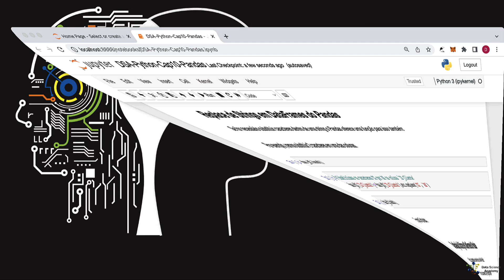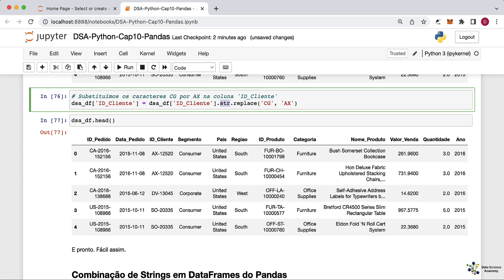Replace de Strings em DataFrames do Pandas